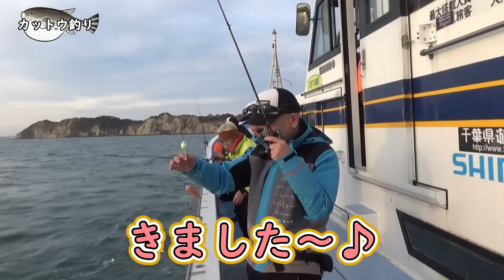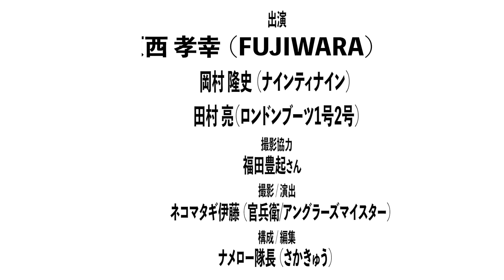原西＆岡村＆亮の【フグのカットウ釣り】(前編)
FUJIWARA原西、ナインティナイン岡村、ロンドンブーツ1号2号田村亮の3人が、フグのカットウ釣りに挑みます‼️

果たして3人はフグを釣り上げる事が出来るのか❓

どうぞお楽しみ下さいませ‼️

🎞毎週月曜18:00配信🎞

部長:FUJIWARA原西
副部長:ナインティナイン岡村
部員:ロンドンブーツ1号2号亮

の３人で構成された、
プライベート感満載のユル〜い釣り番組です🎣

全力で釣りを楽しむ３人の姿をご覧下さいませ‼️

🔻🔻🔻各々のYouTubeチャンネル🔻🔻🔻